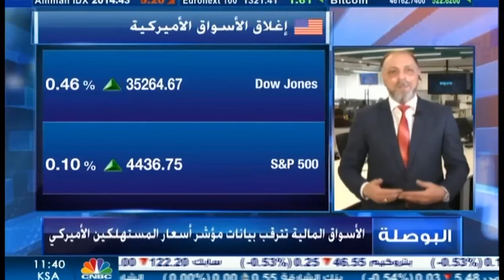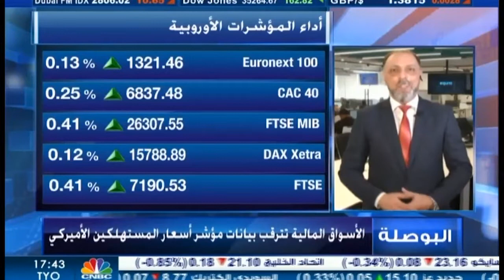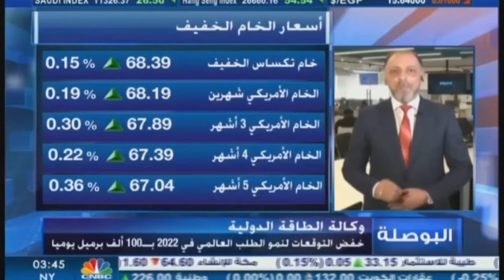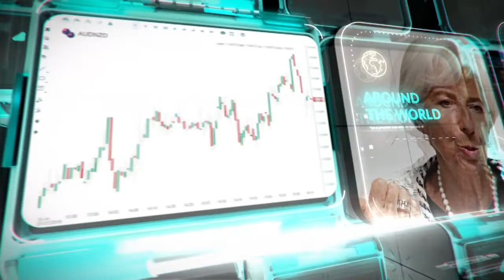التحليل اليومي للأسواق العالمية 11 أغسطس 2021